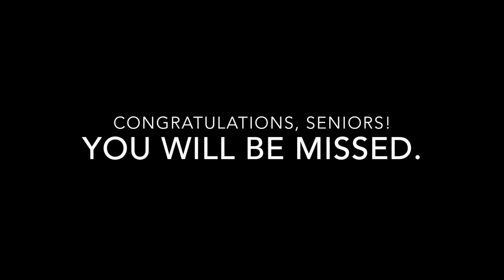Senior Reflection: Michael Crockett